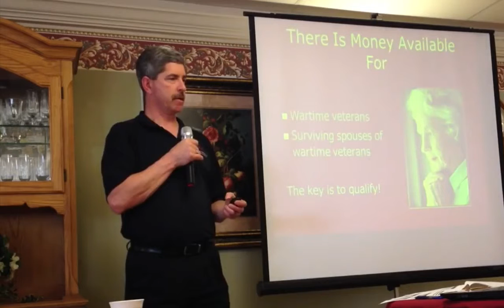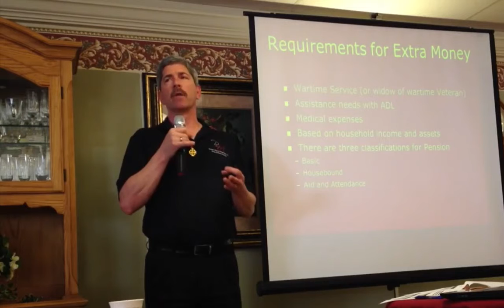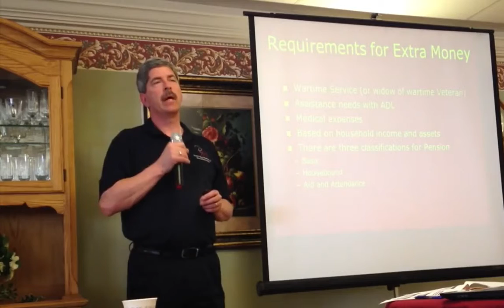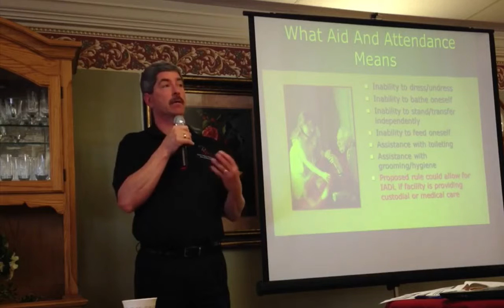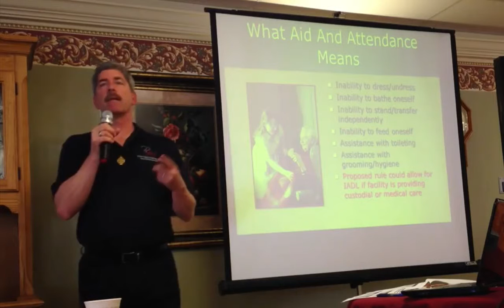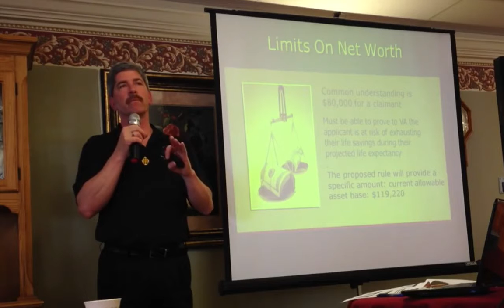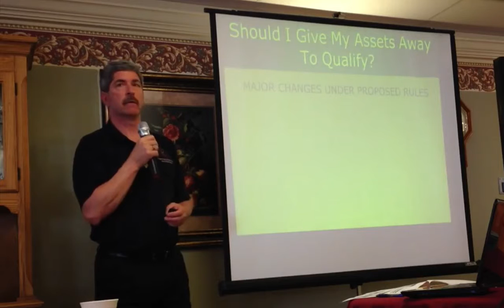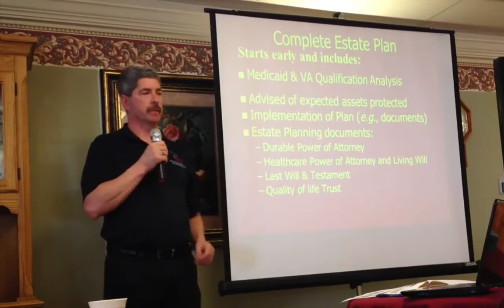Rich Myers VA Benefits